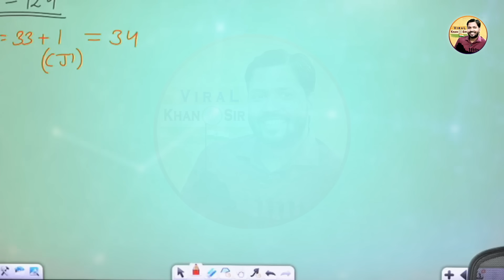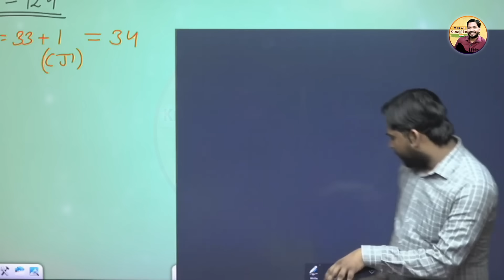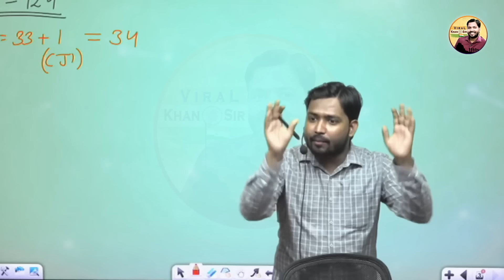पब्लिक के सामने क्यों रो पड़े Supreme Court के जज? || Viral Khan Sir